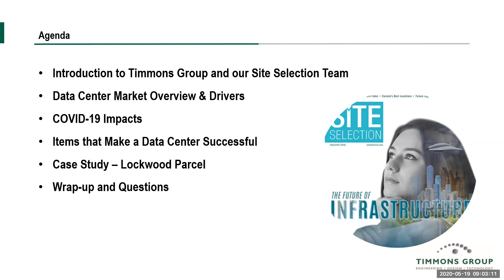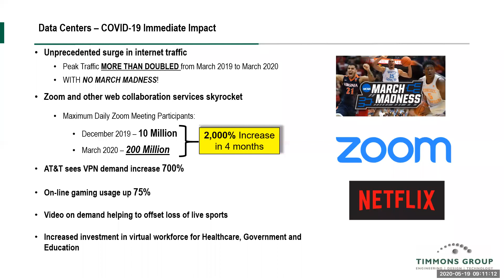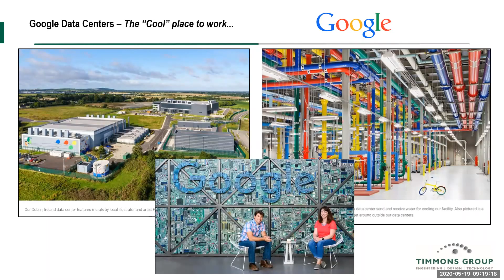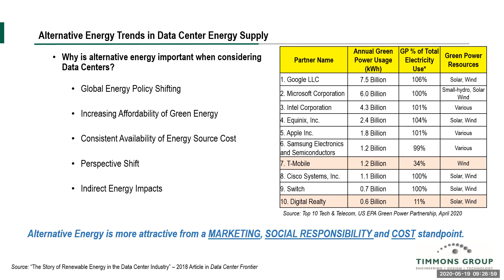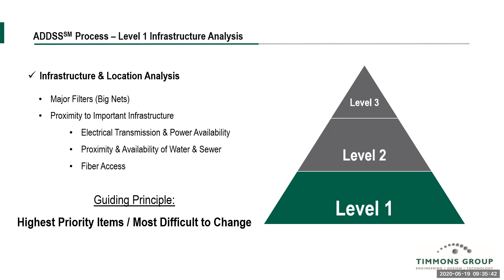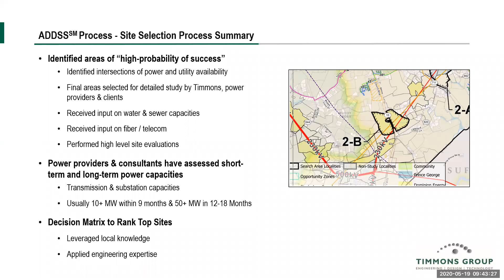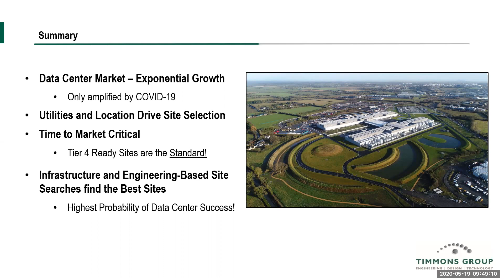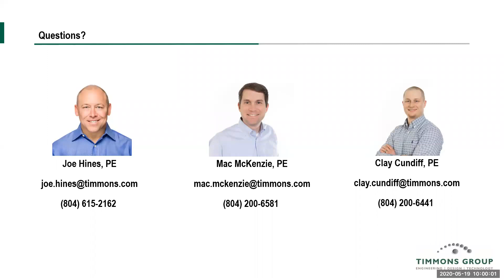Current Trends That are Shaping the Data Industry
With the coronavirus pandemic forcing many people to work from home and businesses to go online, internet usage and data center activity are at an all-time high.  Prior to the coronavirus outbreak, the data center industry already had an exponential growth curve with no end in sight.   From transatlantic fiber-optic cable landings and data center site searches to working on some of the largest and most highly secure data centers in the world, Timmons Group has been involved in all aspects of site selection and data center construction and can help you better understand what you can do to capitalize on this market.